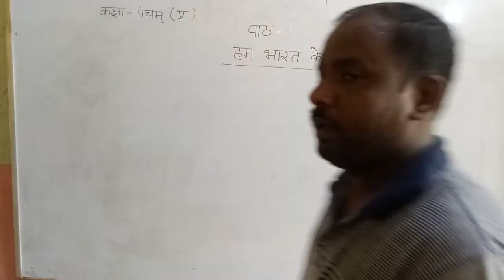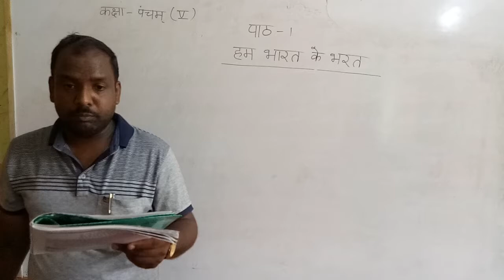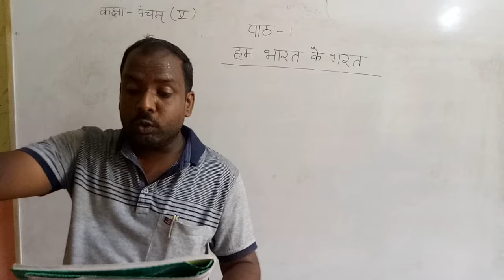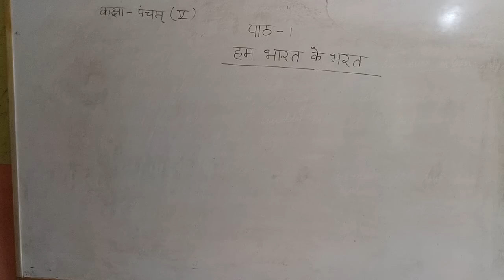Class 5th Chapter - 1(hum bhaarat ke bharat)